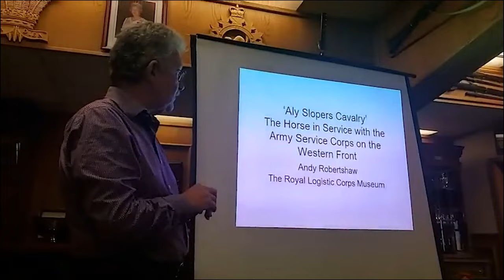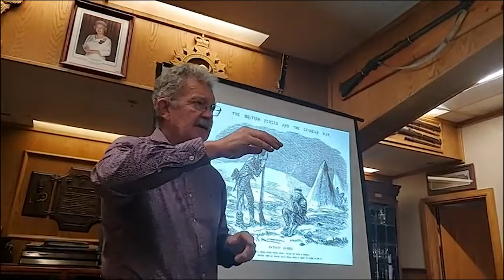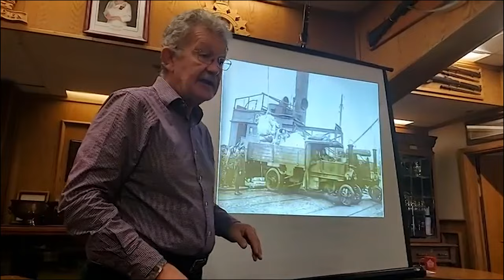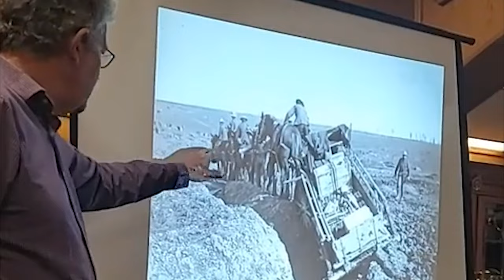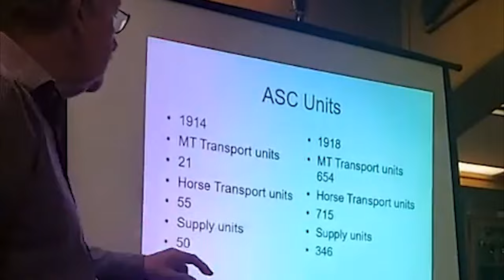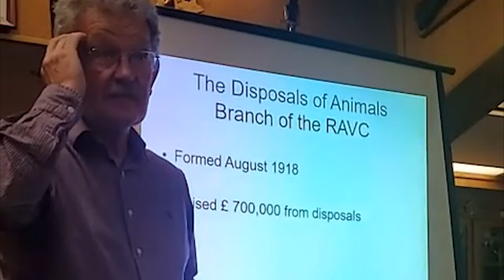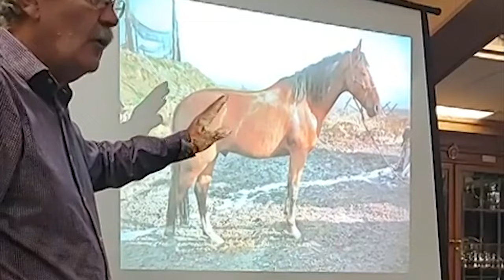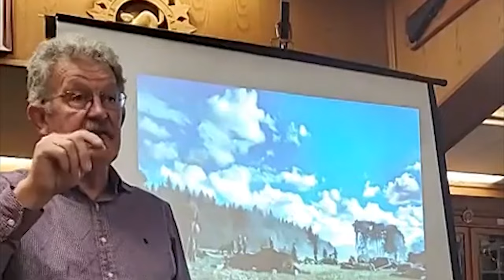Aly Sloper's Cavalry - Andy Robertshaw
Andy talks about horses in the First World War.